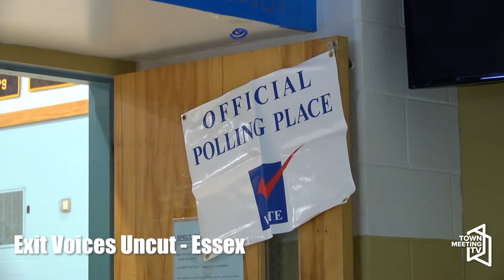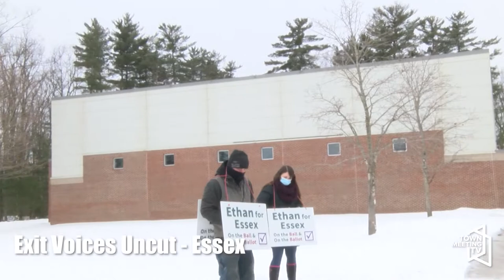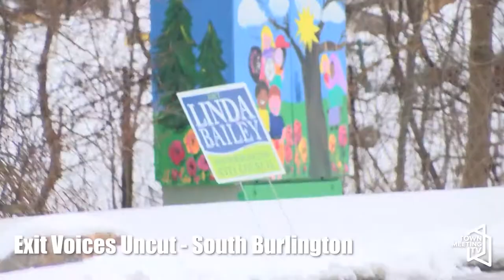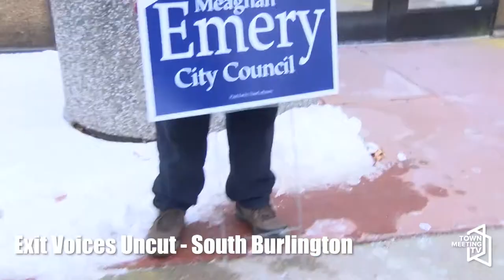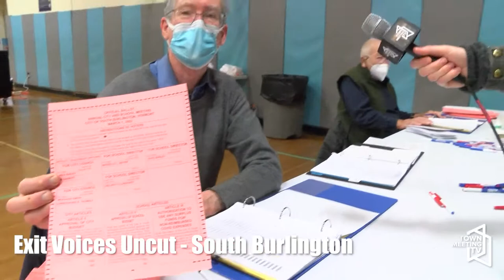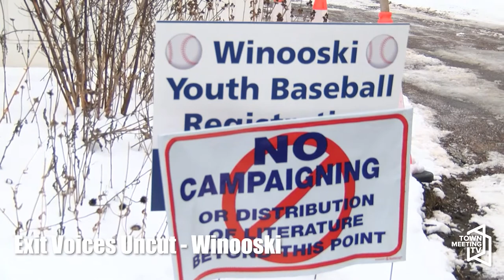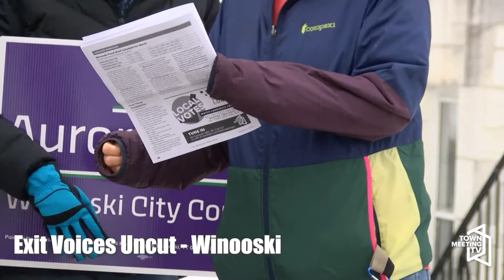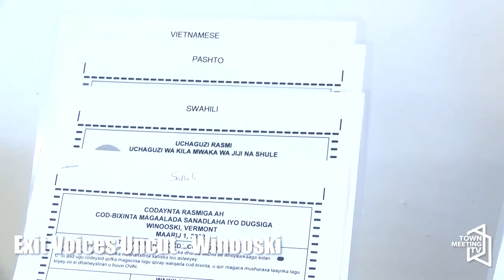Exit Voices - Raw Unedited In Full - 2022 Town Meeting Day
The raw unedited interviews with voters during 2022 Town Meeting Day.

3/1/2022